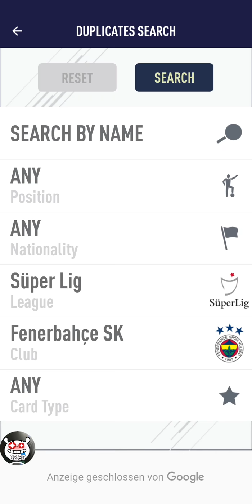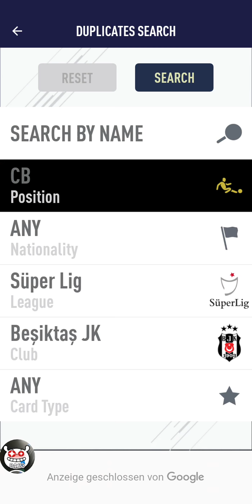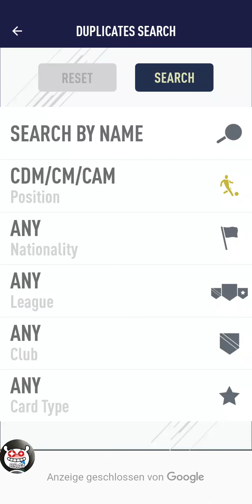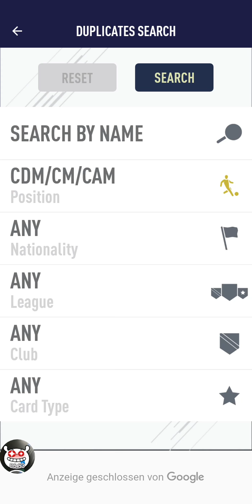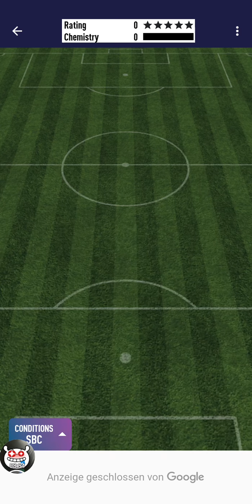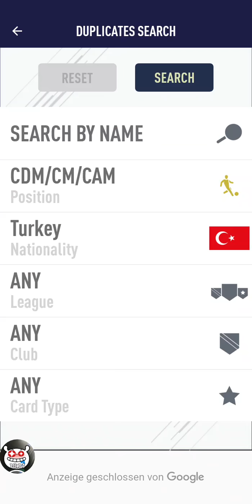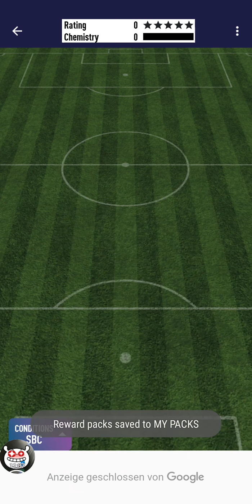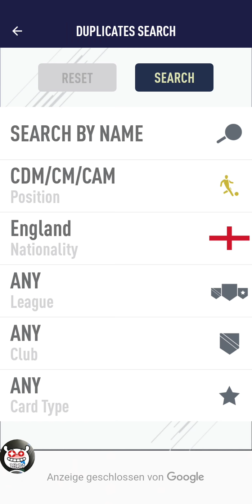Fut 18 pack opening Messi & Buffon #8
fut18hack com,
fut 18,
fut 18 glitch,
fut 18 sbc,
fut 18 squad,
fut 18 hybrid,
fut 18 coins,
fut 18 draft,
fut 18 team,
fut 18 hybrid ligen,
fut 18 taktik,
fut 18 german,
fut 18 app,
fut 18 alex hunter,
fut 18 app transfermarkt,
fut 18 bundesliga,
fut 18 best formation,
fut 18 bpl,
fut 18 bpl team,
fut 18 bundesliga team,
fut 18 custom tactics,
fut 18 calcio a squad,
fut 18 deutsch,
fut 18 electrum,
fut 18 einsteiger,
fut 18 englisches team,
fut 18 einzelspieler draft,
fut 18 eigene taktik,
fut 18 einsteiger aufgaben,
fut 18 electrum spieler set,
fut 18 electrum pack,
fut 18 erstellen,
fut 18 erklärung,
fut 18 formation,
fut 18 gameplay deutsch,
fut 18 gameplay,
fut 18 hybrid nation,
fut 18 hunter,
fut 18 hack,
fut18 icon,
fut 18 individuelle taktik,
fut 18 jesus,
fut 18 jersey,
fut 18 jumbo packs,
fut 18 jumbo premium gold set,
fifa 18 kits,
fut 18 kane,
fifa 18 krasi,
fut 18 korrekte position,
fifa 18 koop,
fut 18 kimmich,
fut 18 keita,
fut 18 kroos,
fut 18 kamera,
fut 18 kessie,
fut 18 loyalität,
fifa 18 liga nationen hybrid,
fut 18 loyalty,
fut 18 la liga,
fut 18 loyalität glitch,
fifa 18 liga nationen,
fut 18 lukaku,
fifa 18 liga nationen grundlagen,
fut 18 lewandowski,
fifa 18 ligue 1,
fut 18 münzen,
fut 18 neue ziele,
fut 18 otw,
fut 18 op team,
fut 18 ones to watch,
fut 18 özil,
fut 18 pack,
fut 18 player review,
fut 18 pack opening,
fut 18 pack opener,
fut 18 premier league,
fut 18 players,
fut 18 quaresma,
fut 18 quaresma sbc,
fut 18 quick subs,
fut 18 road to glory,
fut 18 rtg,
fut 18 rt deutsch,
fut 18 squad builder,
fut 18 starter,
fut 18 süper lig,
fut 18 squad building,
fut 18 snipe,
fut 18 starter team,
fut 18 serie a,
fut 18 starter squad,
fut 18 trading,
fut 18 tipps,
fut 18 trading tipps,
fut 18 trikots,
fut 18 tutorial,
fut 18 tricks,
fut 18 trading deutsch,
fut 18 trade,
fifa 18 ultimatives set,
fifa 18 ut,
fut 18 unlock transfer market,
fifa 18 ultimate team,
fifa 18 ultimate pack,
fifa 18 überteuert verkaufen,
fifa 18 verteidigen,
fut 18 verein erstellen,
fut 18 vierbeiner,
fut 18 verein,
fut 18 vardy,
fut 18 vorbereitung,
fut 18 verträge,
fut 18 valbuena,
fut 18 vereinsname ändern,
fifa 18 vfb stuttgart,
fut 18 web app,
fut 18 web app trading,
fut 18 web app transfermarkt,
fut 18 web app transfermarkt gesperrt,
fifa 18 xbox,
fifa 18 xbox 360,
fifa 18 xbox one,
fifa 18 yarmolenko,
fut 18 zu zweit,
fut 18 ziele,
fut 18 zu 2 spielen,
fut 18 zu zweit spielen,
fut 18 zlatan,
fut 18 zugriff auf transfermarkt,
fut 18 zidane,
fut 18 zugriff auf transfermarkt entsperren,
fut 18 100k,
fut 18 10k team,
fut 18 150k squad,
fut 18 150k team,
fut 18 100k squad,
fut 18 100k team,
fut 18 20k,
fut 18 200k squad,
fut 18 20k team,
fut 18 200k,
fut 18 300k squad,
fut 18 433,
fut 18 50k squad,
fut 18 60k,
fut 18 600k,
fut 18 60k squad,
fut 18 600k team,
fut 18 600k squad,
fut 18 60-41,
fut 18 70k,
fut 18 70k team,
fut 18 75k team,
fut 18 700k squad,
fut 18 80k,
fut 18 80k team,
fut 18 80k squad,
fut 18 80k squad builder,
fut 18 80-61,
fut 18 90k squad